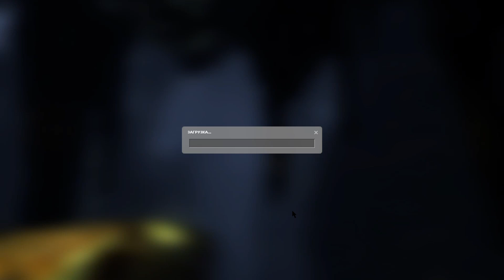НОВЫЙ ВИД ВООРУЖЕНИЯ ● Half-Life 2: Episode Two [Прохождение] #4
Привет! Теперь ролики выходят по расписанию (по читинскому: первый в 19:00, а второй в 21:00, по московскому: первый в 13:00, а второй в 15:00).
продолжаем проходить игру Half-Life 2: Episode Two.